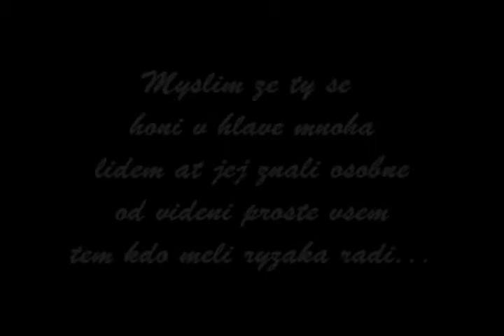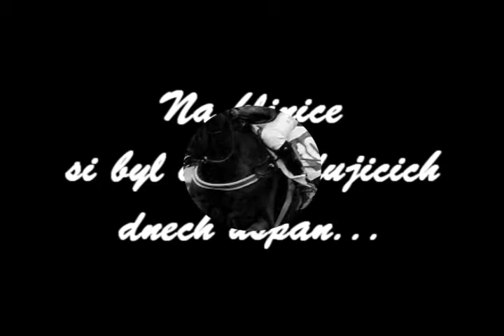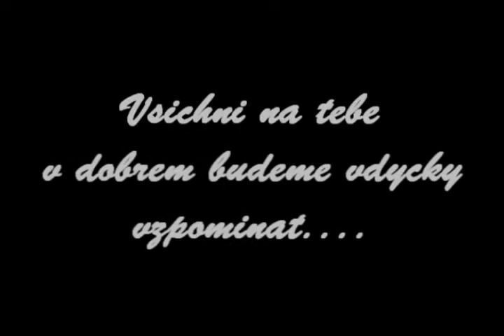† Mr.Millionaire(GER)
Na přání.Je mi líto...

Foto: Lenka Janatková,Martina Havlínová,Šárka Votavová, Stáj Valencio,Red Rebels.